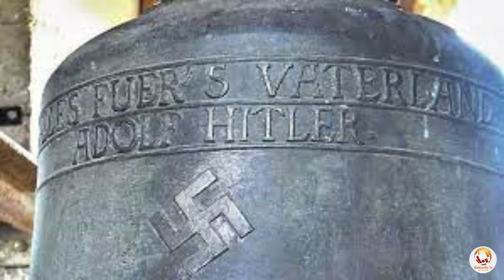This Conspiracy Says Hitler Had a Secret Anti-Gravity UFO—and the U.S. Stole It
During World War II, the Nazis sought a game-changing weapon, rumored to be "The Bell," which had potential antigravitational capabilities. The U.S. initiated Project Paperclip to secure German scientists and technology, including Wernher von Braun. Some speculate that Die Glocke was traded to the U.S. and led to the Kecksburg UFO incident. However, the lack of evidence for anti-gravity planes and the expertise of SS officials cast doubt on this conspiracy. While intriguing, the theory remains unlikely, reminding us to distinguish fact from fiction in the world of conspiracy and UFO claims.

Follow us on other social media platforms